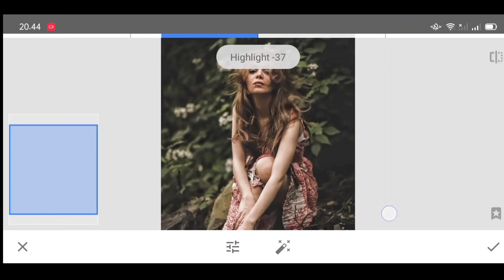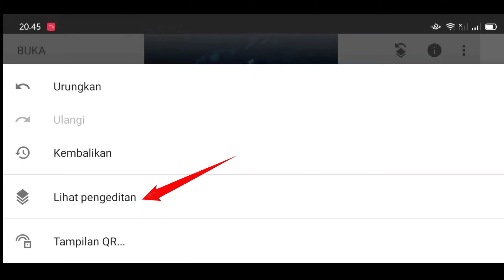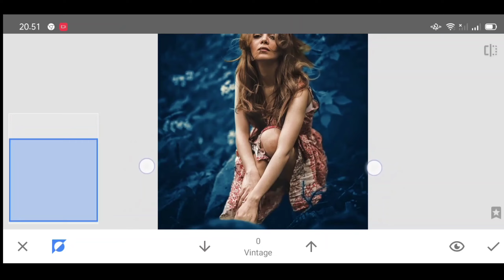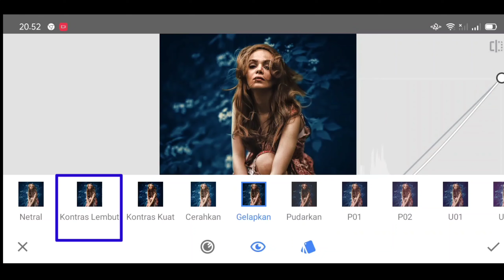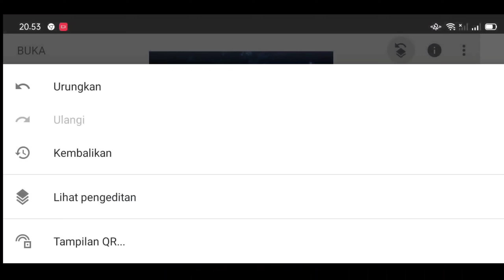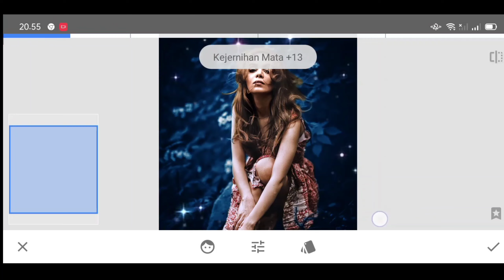Snapseed Deep Blue Tone Photo Editing ||Snapseed Background Colour Change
• Snapseed Deep Blue Tone Photo Editing || Snapseed Photo Editing Tricks || Snapseed Background Colour Change